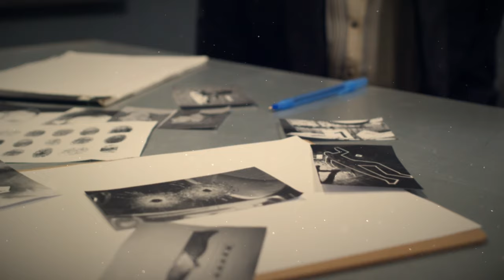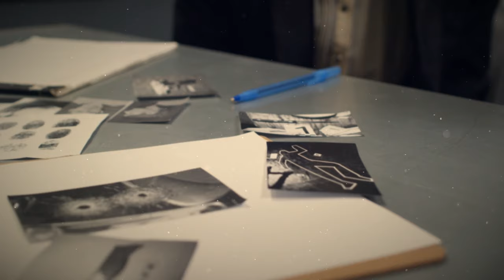When a girlfriend “accidentally” kills her boyfriend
In todays true crime documentary, we will be diving into the bizarre case of Sarah Boone and the murder of her boyfriend, Jorge Torres.

Into The Deep does not own the rights to these images or clips.